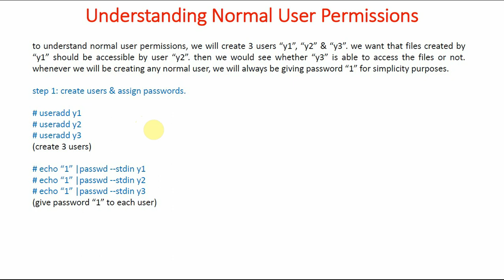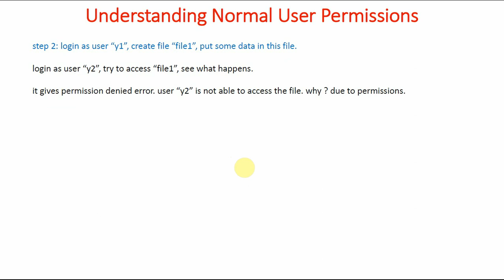92 Introduction to Permissions in Linux - 1 | Linux Commands | Linux for Beginners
What are the permissions in Linux. How to use them. What is the meaning of read, write and execute permissions on files in Linux. What is the meaning of read, write and execute permissions on directories in Linux. What is r, w and x. How to change the permissions in Linux.